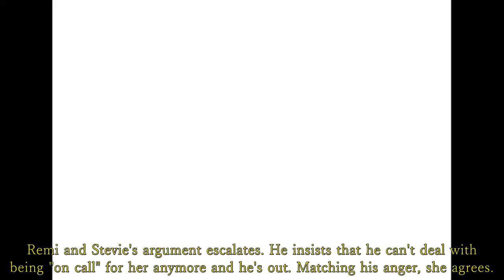Home and Away Spoilers: Stevie and Remi's feud escalated because Remi cut ties with her